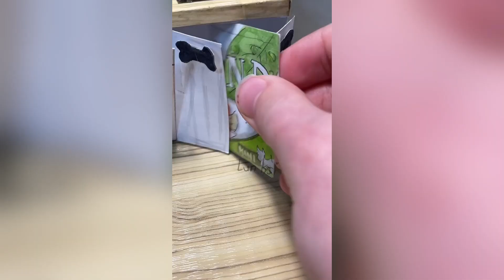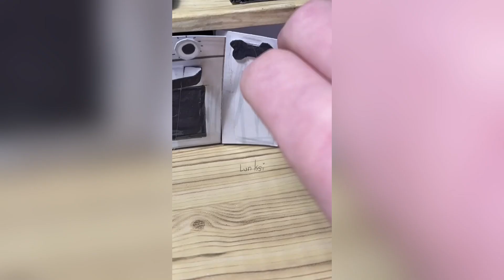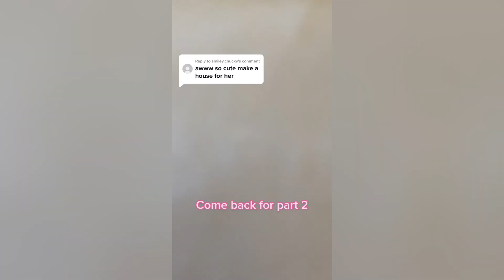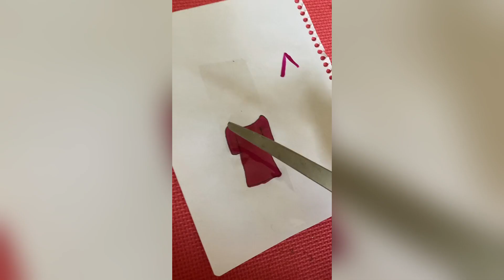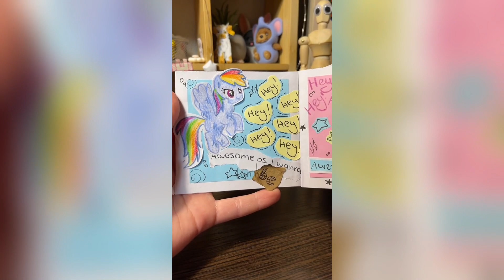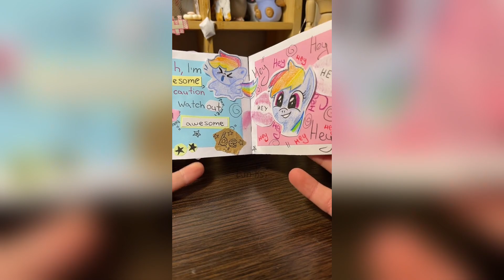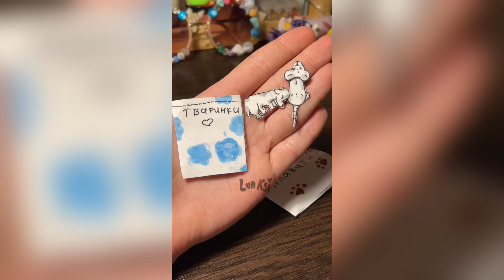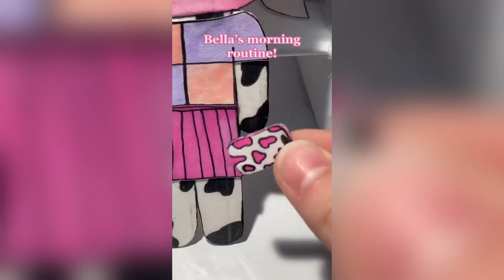Paper Animals DIY TikTok Compilation #4